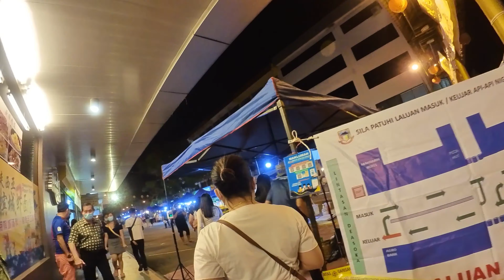GAYA STREET NIGHT MARKET